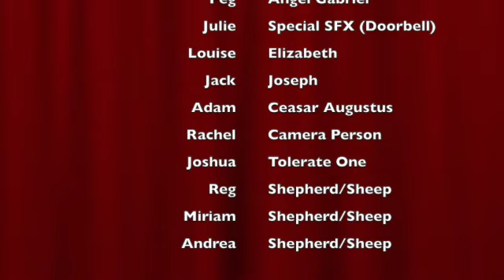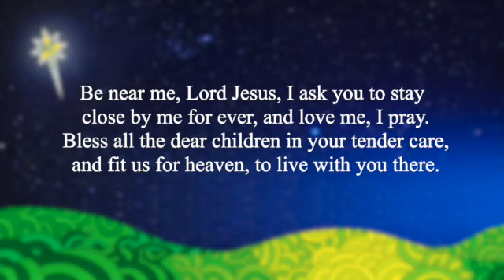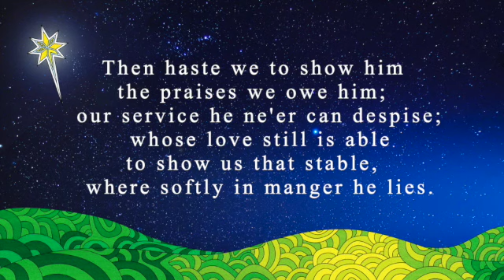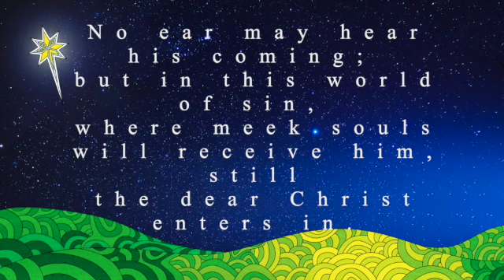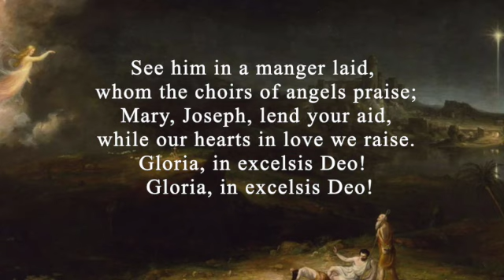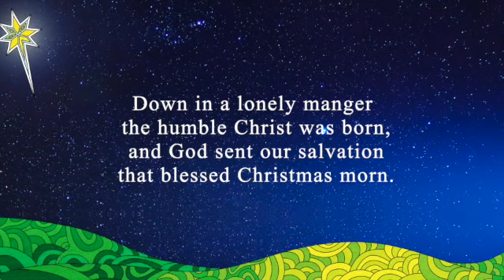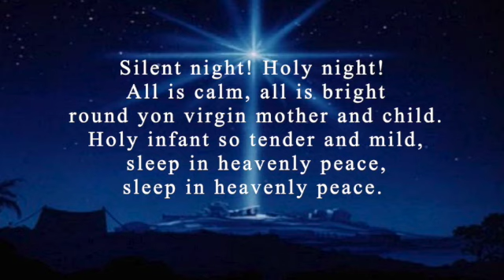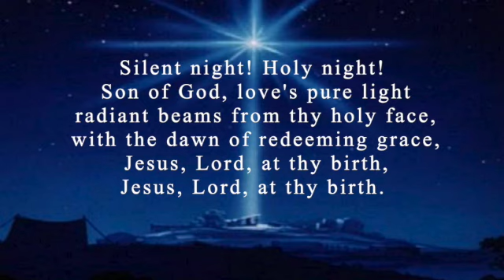Worship Services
Family Christmas Eve Service. 7 pm Dec 24